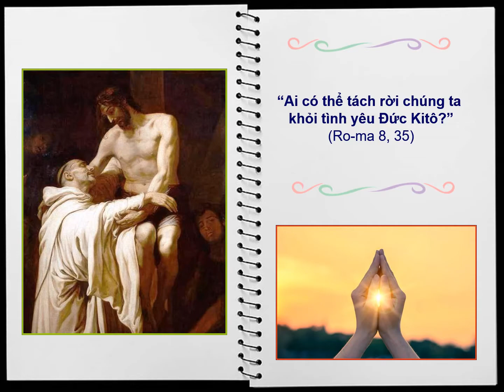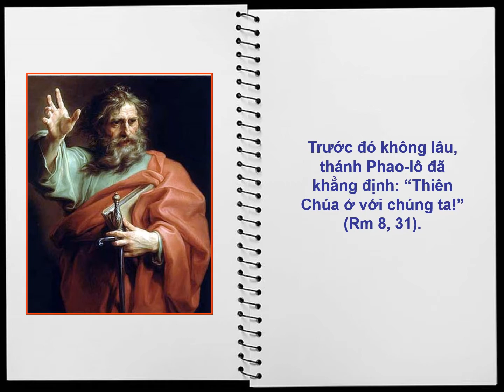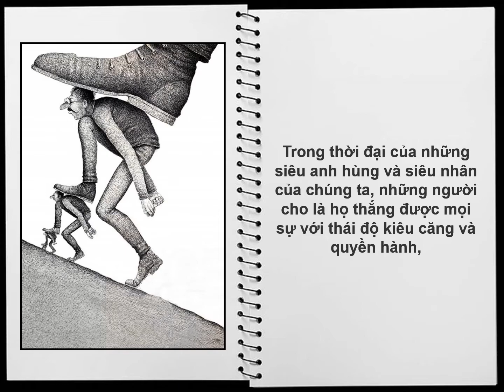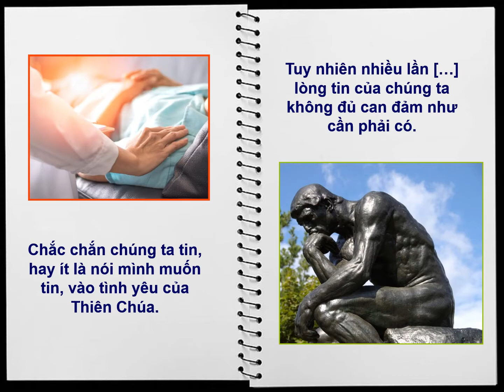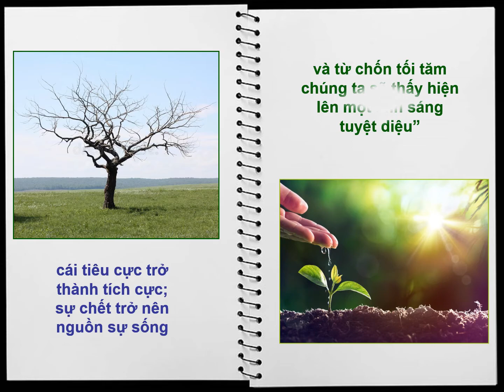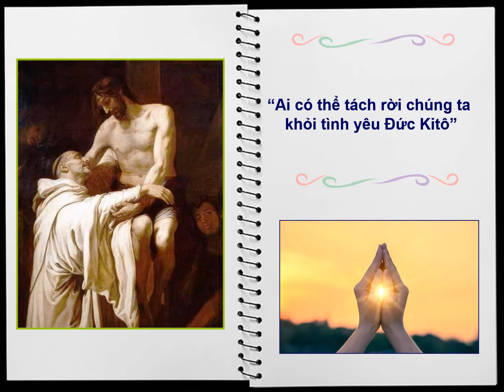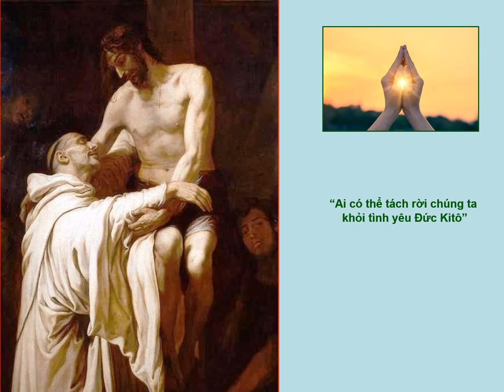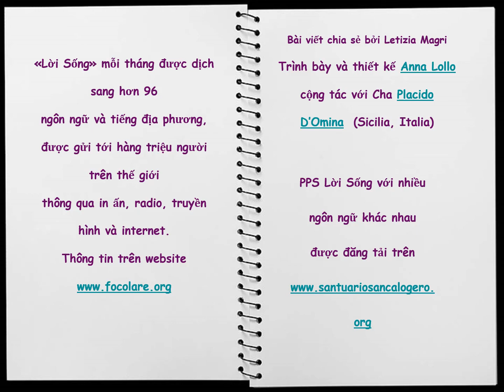Lời Sống tháng 8 2020